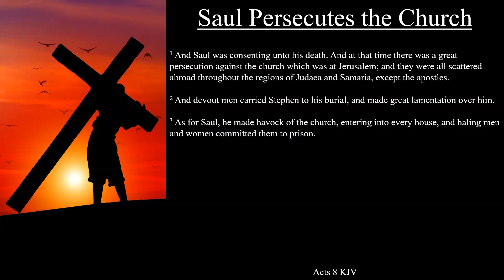Acts 8:1-3 KJV | Saul Persecutes the Church